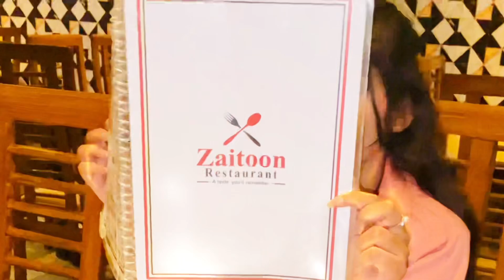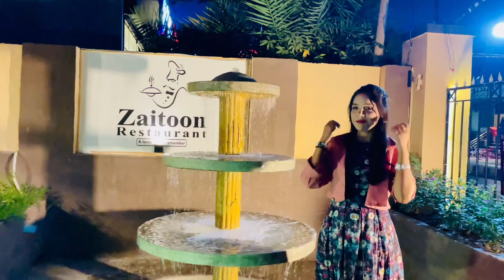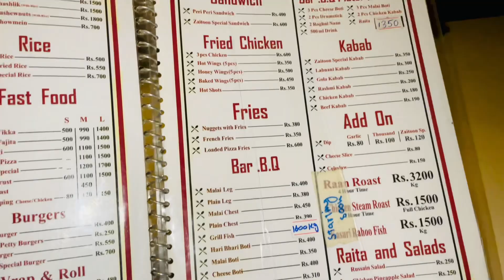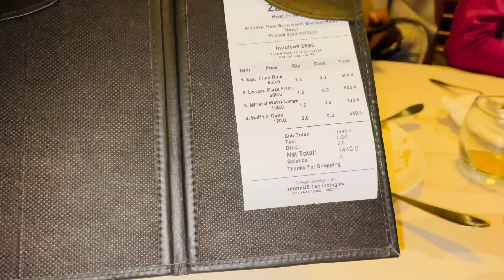ZAITOON RESTAURANT | Shahbaz Road | A Must Visit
Join me as I discover the hidden gem of Kasur - Zaitoon Restaurant!

Located on Shahbaz Road, Zaitoon exceeded my expectations in every way!

_FOOD REVIEW:_

We ordered:

1. Delicious Pasta
2. Egg Fried Rice

_AMBIANCE:_

Outdoor Seating:

Colorful lights
Kitchen view
Breathtaking waterfall

Indoor Seating:

Authentic décor
Calm & soothing atmosphere

_VIDEO HIGHLIGHTS:_

0:00 - Intro
1:58 - Arrival at Zaitoon
4:48  - Food Order & Review
6:00 - Outdoor Seating Tour
10:30 - Indoor Seating Tour
12:42 - Conclusion

_RESTAURANT DETAILS:_

Name: Zaitoon Restaurant
Location: Shahbaz Road, Kasur
Rating: 10/10

_MY RECOMMENDATION:_ Don't miss out on this incredible dining experience! Visit Zaitoon and enjoy the perfect blend of taste, ambiance, and hospitality.

_SUBSCRIBE_ for more food reviews, travel vlogs, and exploration videos!
_COMMENT BELOW_ and share your Zaitoon experiences!

Happy dining!